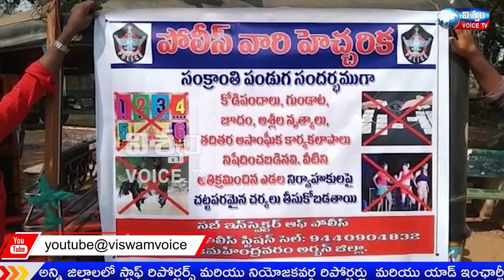VISWAM VOICE NEWS BULLETIN||11-01-22